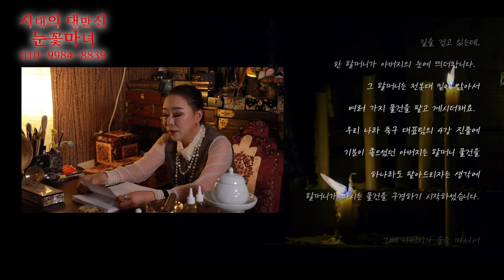[눈꽃마녀 공포라디오👻] Ep.34｜천신제자 눈꽃마녀